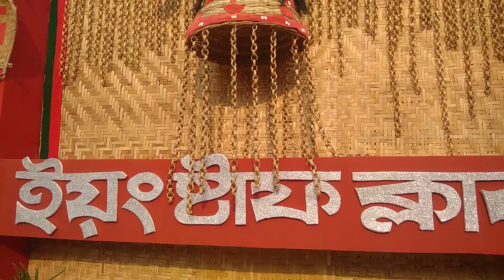katwa পানুহাট ইয়ং স্টাফ ক্লাবের থিম 2022